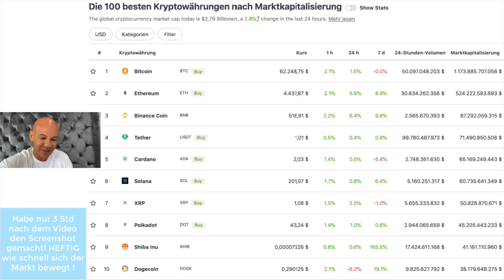Kaufe ich JETZT Shiba oder Dogecoin? Was ist der größte Fehler ?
Meine Empfehlungen:

🙋🏽‍♂️ VITAMINE/ MINERALSTOFFE 🙋🏽‍♂️
Meine absolute BASIS: